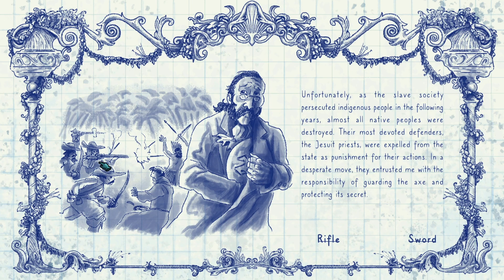Lunar Axe | PlayStation 5 | Gameplay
Lunar Axe è un gioco d'avventura punta e clicca con ambientazioni e storie ispirate a luoghi reali con dettagliati disegni a mano. In questo nuovo video vi mostriamo per intero la prima area del gioco.